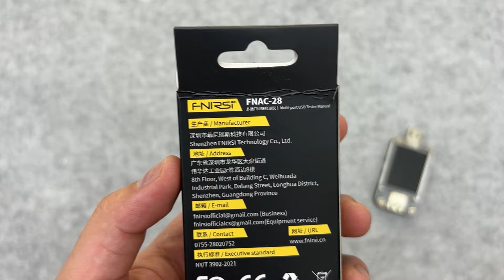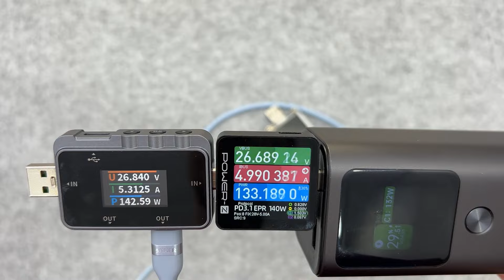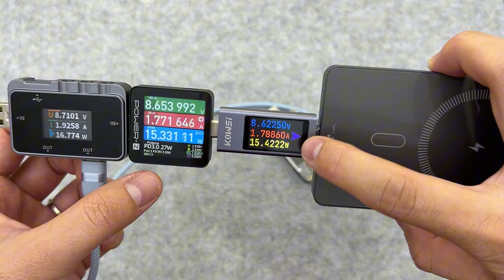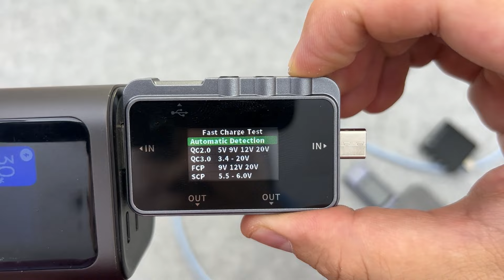Trên tay USB Tester MỚI NHẤT FNIRSI FNAC-28 : Ngỡ ngàng - Ngơ ngác - Bật ngửa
Link nhóm Cuồng Sạc - Hội Của Sạc thủ, Pin thủ, anh em vào giao lưu cho vui nha :